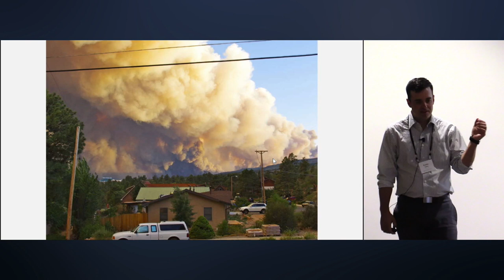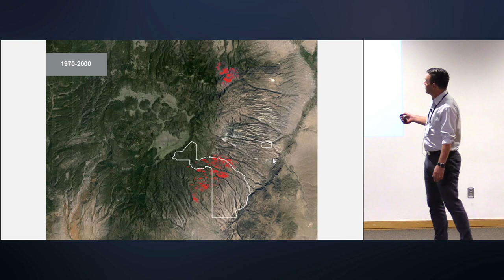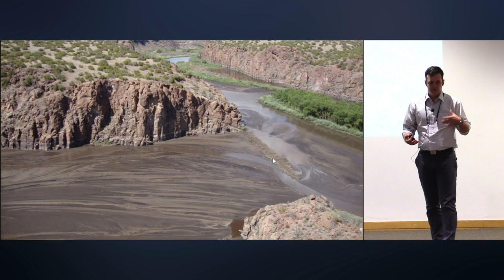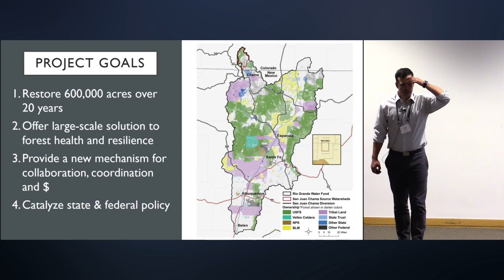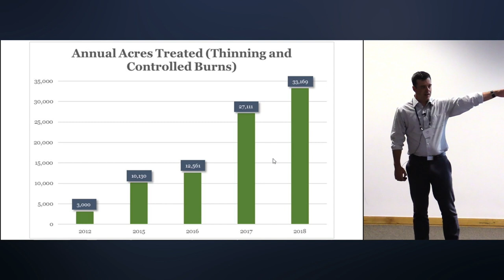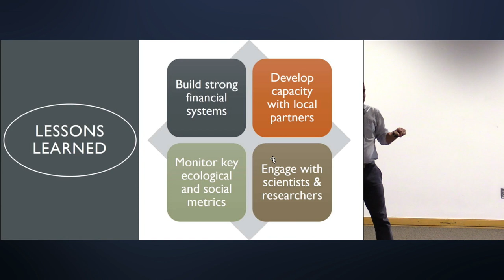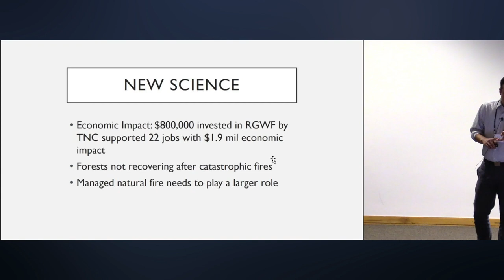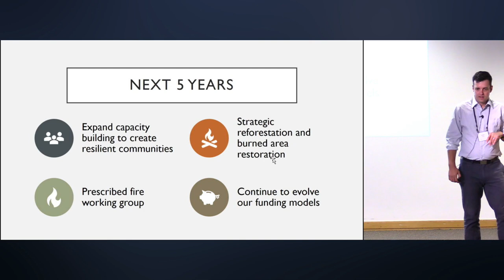The Rio Grande Water Fund, Five Years In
Restoring the West 2019

Collin Haffey
Conservation Coordinator, The Nature Conservancy, New Mexico
Collin is the conservation coordinator with The Nature Conservancy in New Mexico, where, among other things, he works to support the Rio Grande Water Fund. Before joining TNC Collin worked on climate-related forest disturbance processes, ranging from drought- and fire-induced ecosystem type conversion from forests to shrub-lands or grasslands at local and regional scales. He is currently co-organizing a large collaborative climate change adaption project in the Jemez Mountains.